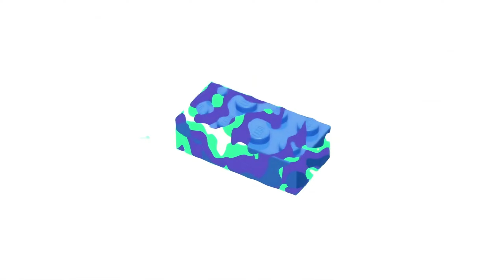Drop Testing Easter Eggs for Easter!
If you enjoyed the video, a like or sub would be appreciated :)